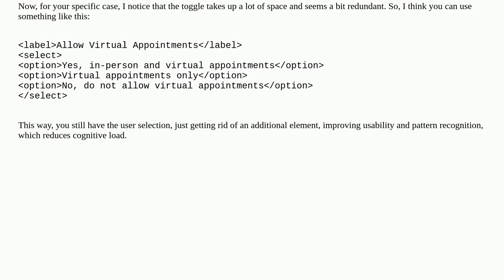Ux: How to display when a dropdown selection is too long?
How to display when a dropdown selection is too long?

A special thanks goes out to the awesome community

  dropdown mobile